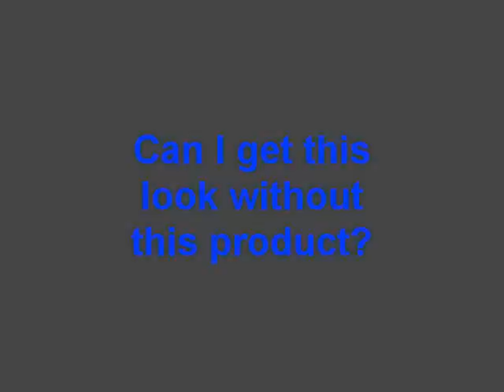How NOT to be fooled by natural hair product marketing.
Some advice about how not to spend your money on overpriced hair products. Apologies to KCCC, the video uploaded incorrectly I did not begin my vid by bagging on their product there is a portion missing.